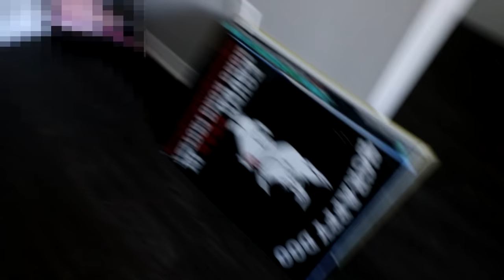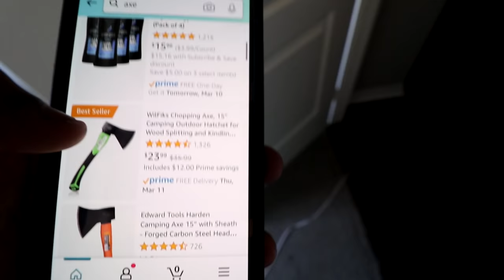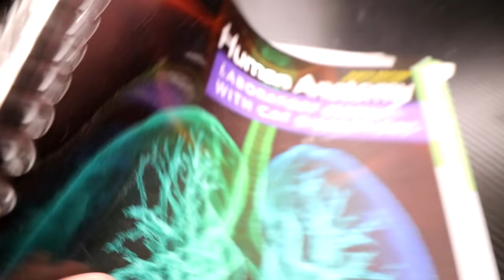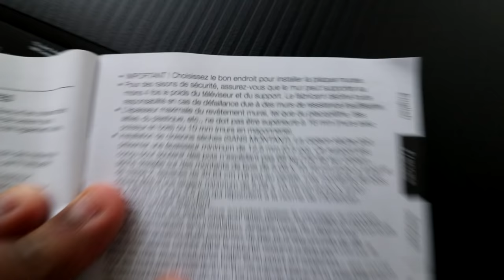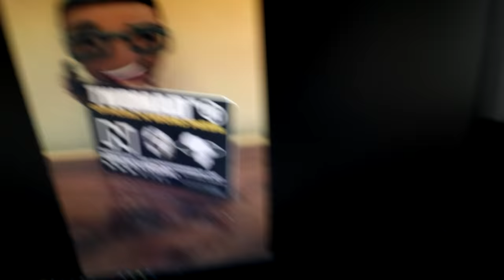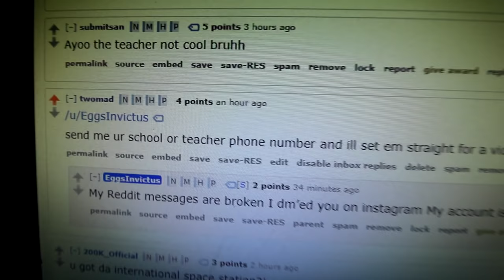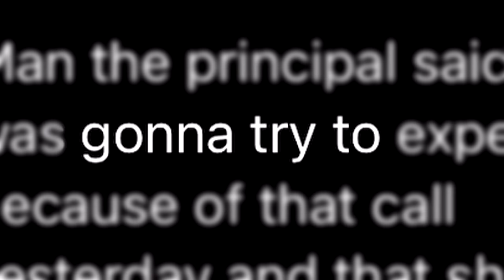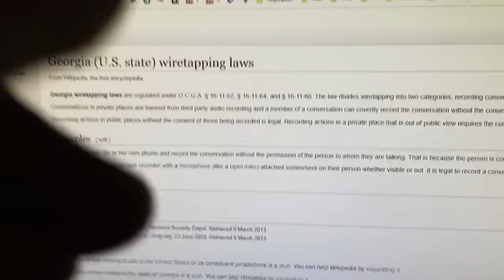I'm getting sued by a high school... (TOE LIFE)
GET THE LIMITED TIME MERCH!
BECOME A SUPER TOEMEN FAN!

TURN ON NOTIFICATIONS FOR ALL OF THESE RIGHT NOW BRUDDA